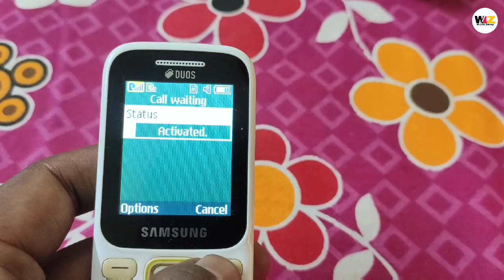Important Call Settings in Samsung Keypad Phone| b310e |b110e |e1200|b313e| e1200y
call setting
call time limit
auto reject
alert on call
call status tone
answering mode
call berrier